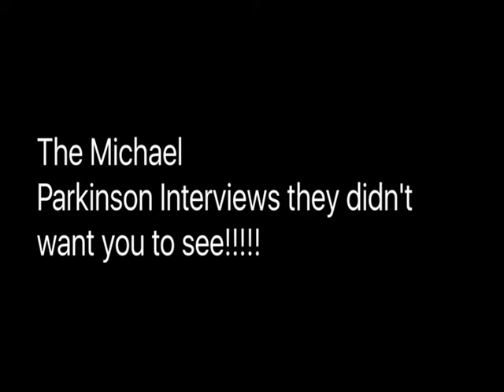The Michael Parkinson Interviews they didn't want you to see!!!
Michael Parkinson.  The Interviews they didn't want you to see!!  Part 1 - Jonathan (Johnny) Jig